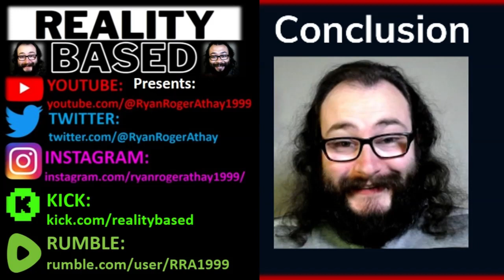My Thoughts on PK In The Universe (Courtesy of Locke PSB)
Links to @PKInTheUniverse Best of Luck to You & Have a Great Day
Thanks for the Suggestion @lockepsb